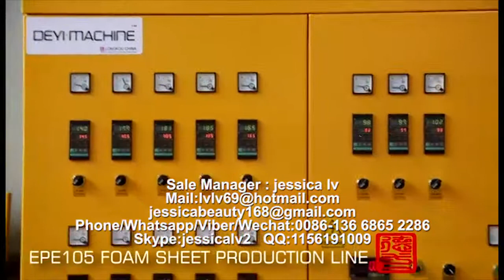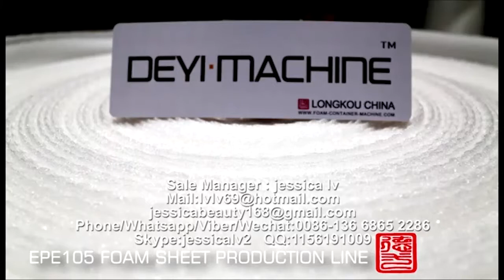epe foam sheet machine jessica